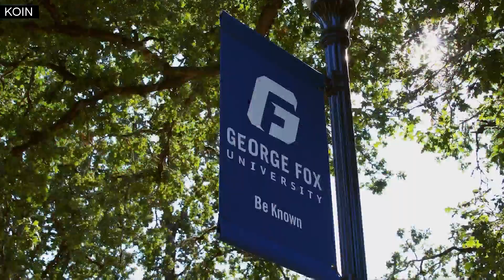Explore ways to boost your career with George Fox University's adult degree programs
Everyday Northwest sponsors at George Fox University provide students with personal attention and global opportunities to learn and serve in a supportive community.